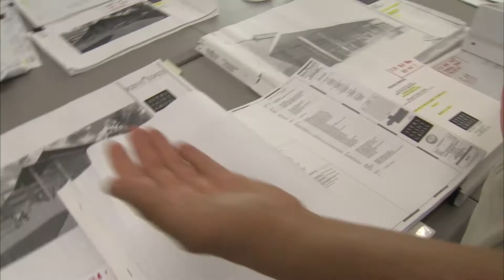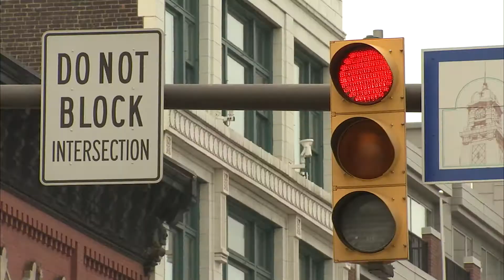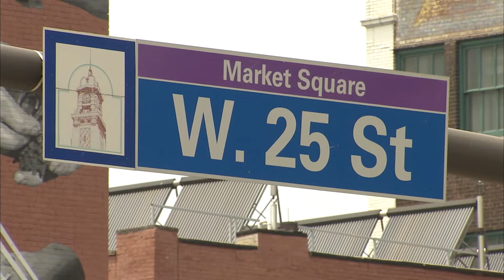Construction Manager - Career Connections - Western Reserve Public Media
A manager for a construction site discusses the importance of blueprints in ensuring the safety of buildings. He also explains that construction managers are responsible for quality control and the budget of building sites of the sites they oversee. Part of the "Career Connections" series.

Provided by BEMC, the Multimedia Production Project Grant funds are provided to Ohio's Public Television Stations to assist in creating video modules for in-demand jobs and careers in Ohio.  To see more videos created by the Ohio Public Television stations for Career Connections, visit BEMC's YouTube page at

Educator materials for use in the classroom are available at Career Connections on PBS LearningMedia